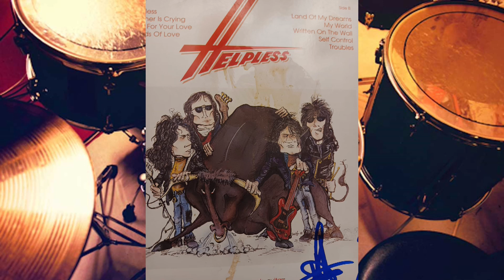NowhereMan en TvCastello. Entrevista Alberto y Enrique Galera N Directe.